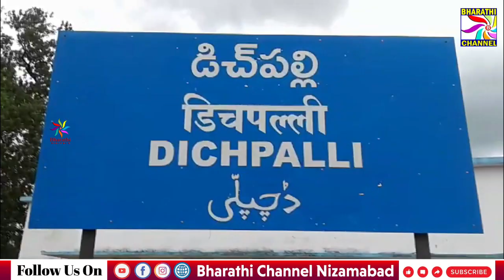విద్యాసంస్థలలో విద్యార్థుల హత్యలపై ప్రభుత్వం దృష్టి సారించాలని PDSU కార్యదర్శి రాజేశ్వర్ అన్నారు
BHARATHI CHANNEL
 ప్రభుత్వ విద్యాసంస్థలలో విద్యార్థుల హత్యలపై ప్రభుత్వం దృష్టి సారించాలిPDSU జిల్లా ప్రధాన కార్యదర్శి జన్నారపు రాజేశ్వర్ అన్నారు